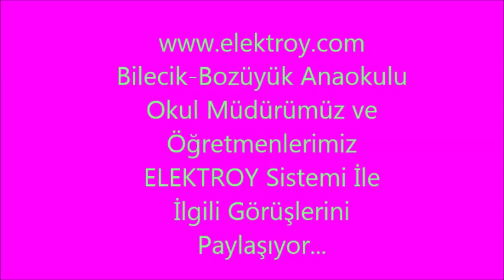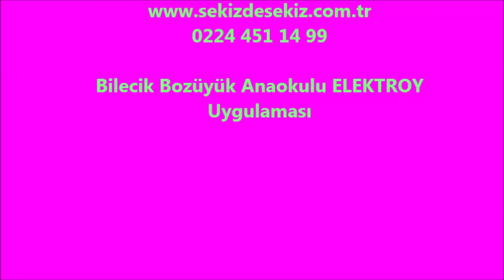Bilecik Bozüyük Anaokulu-ELEKTROY Elektronik Ölçme ve Değerlendirme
ÖĞRETMENLERİMİZ AÇISINDAN ELEKTROY:

ELEKTROY öğretmenlerimizin, öğrencileri ile ilgili sene sonu kazanım değerlendirmelerini gerçek sayısal değerlere dayanarak yapabilmelerini sağlar.

ELEKTROY, öğretmenlerimizin kullandığı eğitim-öğretim materyallerini ve eğitim-öğretim süreçlerini değerlendirebilmelerini sağlar.

ELEKTROY, öğretmenlerimizin sınıfı ve öğrencileri ile ilgili aksayan zayıf yönlerini ve iyi olan güçlü yönlerini anında görebilmelerini sağlar.

ELEKTROY öğretmenlerimize, öğrencileri ile ilgili ayrıntılı istatistikler verir böylece öğretmenimiz sınıfındaki tüm öğrencileri ile ilgili net analizler elde eder.

ELEKTROY sınıf içinde dinamik, eğlenceli bir rekabet ortamı oluşturarak eğitimin kalitesini arttırır.

ELEKTROY, tüm öğrencilerin aynı anda derse katılımını ve odaklanmasını sağlar böylece ELEKTROY öğretmenimizin sınıfındaki tüm öğrencilere eşit zaman ayırabilmesine yardımcı olur.

ELEKTROY öğretmenimize günlük-haftalık-aylık-dönemlik-senelik raporlar verir böylece öğretmenimiz tüm öğrencilerinin ve sınıfının başarılarının gelişimini grafikler yardımıyla izler.

Öğretmenimiz veliye ve okul idaresine,  öğrencisiyle ilgili bilgi paylaşımını ELEKTROY sayesinde anında ve anlaşılır şekilde yapar.

Tüm bu anlatılanları daha az maliyetle yapar çünkü ELEKTROY sayesinde yıl içinde harcanan kitap, kâğıt, kırtasiye gibi masraflar azalır.